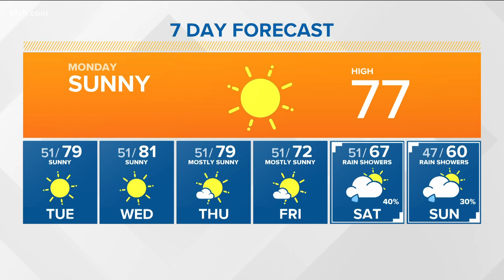Good news: New mural adds beauty to Nampa, high school seniors paint parking spaces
Do you have good news to share? Let us know!